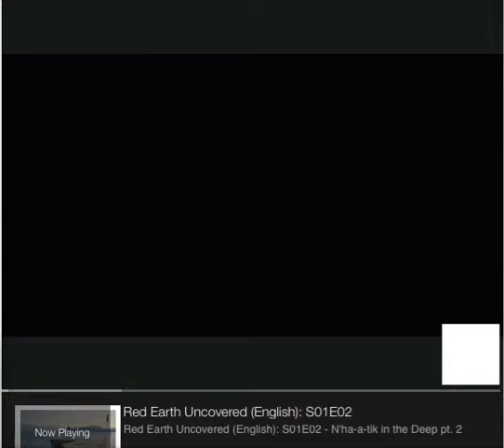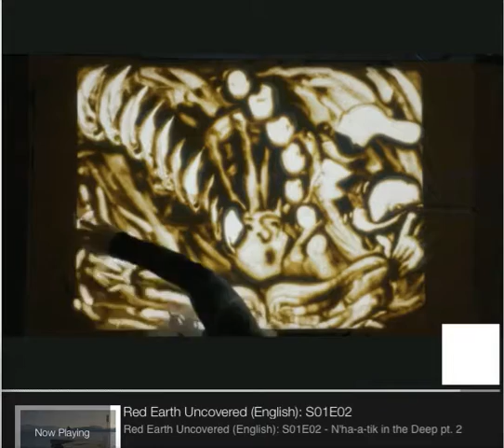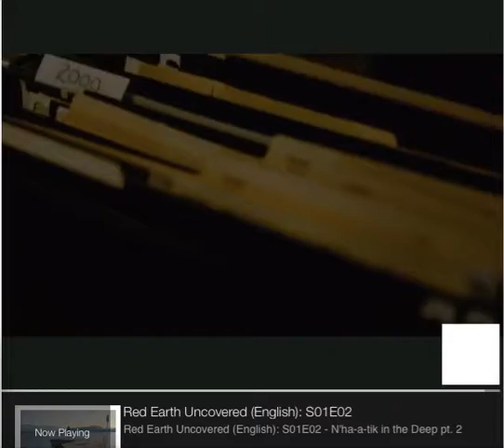Red Earth Uncovered S01E02 N'ha a tik in the Deep Beauty Sand animation bluto! Amazing talent